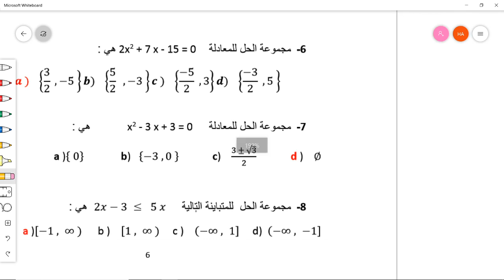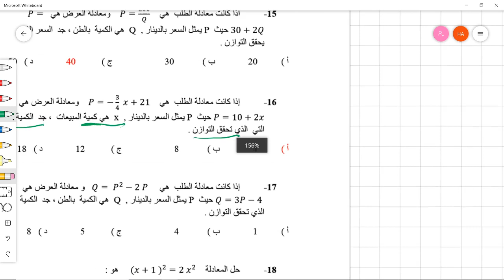مراجعة للفصل الثالث 2